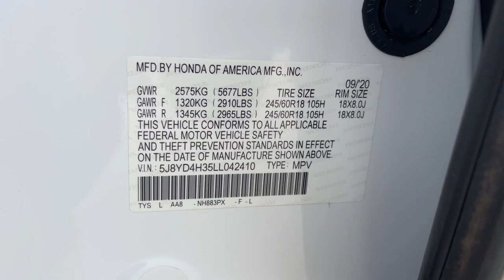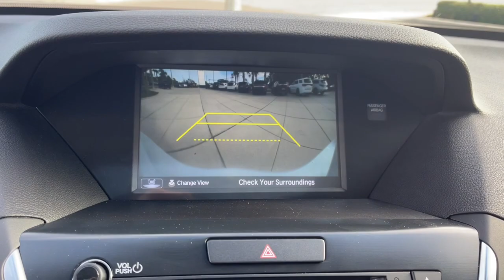2020 Acura MDX Jacksonville, Orange Park, St Augustine, Daytona, Gainesville, FL LL042410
Platinum White Pearl Used 2020 Acura MDX 3.5L available in Jacksonville, Florida at Duval Acura. Servicing the Orange Park, St Augustine, Daytona, Gainesville, Area.

Duval Acura
11225 Atlantic Blvd

This 2020 Acura MDX 3.5L in Platinum White Pearl features 3rd row seats: bench 4.33 Axle Ratio 4-Wheel Disc Brakes 8 Speakers ABS brakes Adaptive suspension Air Conditioning Alloy wheels AM/FM radio: SiriusXM Anti-whiplash front head restraints Apple CarPlay/Android Auto Audio memory Auto High-beam Headlights Auto tilt-away steering wheel Auto-dimming Rear-View mirror Automatic temperature control Brake assist Bumpers: body-color CD player Compass Delay-off headlights Driver door bin Driver vanity mirror Dual front impact airbags Dual front side impact airbags Electronic Stability Control Exterior Parking Camera Rear Four wheel independent suspension Front anti-roll bar Front Bucket Seats Front Center Armrest Front dual zone A/C Front reading lights Garage door transmitter: HomeLink Heated door mirrors Heated front seats Heated Front Sport Seats HVAC memory Illuminated entry Knee airbag Lane departure: Lane Keeping Assist System (LKAS) active Leather steering wheel Low tire pressure warning Memory seat Occupant sensing airbag Outside temperature display Overhead airbag Overhead console Panic alarm Passenger door bin Passenger vanity mirror Power door mirrors Power driver seat Power Liftgate Power moonroof Power passenger seat Power steering Power windows Premium Leather-Trimmed Interior Radio data system Radio: AM/FM Acura Premium Audio System Rear air conditioning Rear anti-roll bar Rear reading lights Rear seat center armrest Rear window defroster Rear window wiper Remote keyless entry Security system Speed control Speed-sensing steering Speed-Sensitive Wipers Split folding rear seat Spoiler Steering wheel memory Steering wheel mounted audio controls Tachometer Telescoping steering wheel Tilt steering wheel Traction control Trip computer Turn signal indicator mirrors Variably intermittent wipers and Wheels: 18 x 8 Pewter Gray Metallic 5-Spoke: Certified. Precision Certified Details:* Transferable Warranty* Powertrain Limited Warranty: 84 Month/100000 Mile (whichever comes first) from original in-service date* 182 Point Inspection* 1st Scheduled Maintenance is Free Complimentary 3-month AcuraLink trial Complimentary 3-month SiriusXM Radio Service. Includes Trip Interruption Rental Vehicle Reimbursement and Concierge Service* Warranty Deductible: $0* Roadside Assistance* Limited Warranty: 24 Month/100000 Mile (whichever comes first) after new car warranty expires or from certified purchase date* Vehicle HistoryAWD 3.5L SH-AWDBluetooth Rear View Camera 5 Day Money Back Guarantee*** See Dealer for Details FREE Car Washes for Life COMMISSION FREE SALES PEOPLE Acura Certified 1st Oil Change is FREE Leather Seating Sunroof Keyless-Go Power Seats Heated Seats 3rd Row Seating.19/26 City/Highway MPG Odometer is 8229 miles below market average!Prices are plus tax tag title $298 Electronic Filing Fee and dealer pre-delivery service fee in the amount of $899 which charge represents cost and profit to the dealer for items such as cleaning inspecting and adjusting new and used vehicles and preparing documents related to the sale.